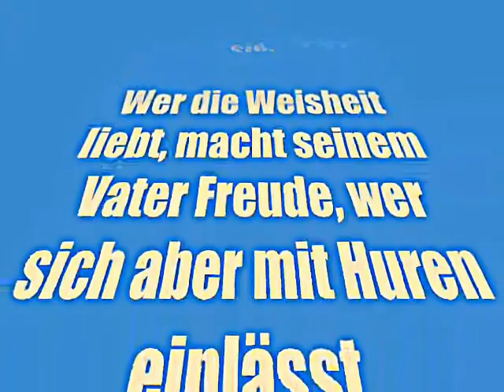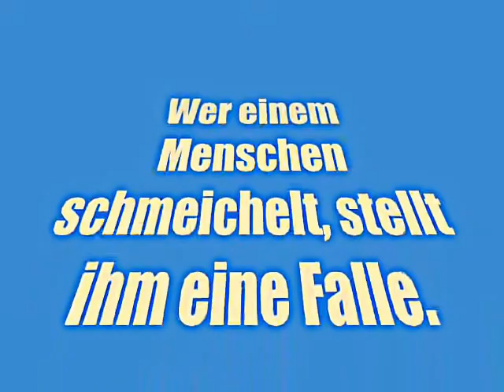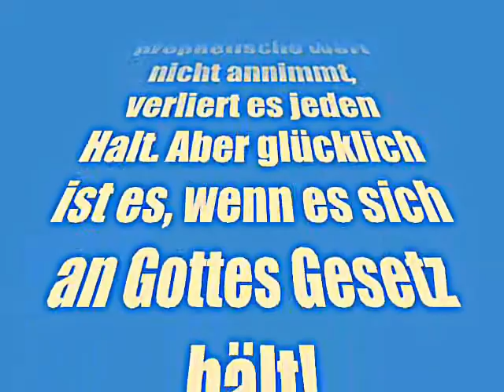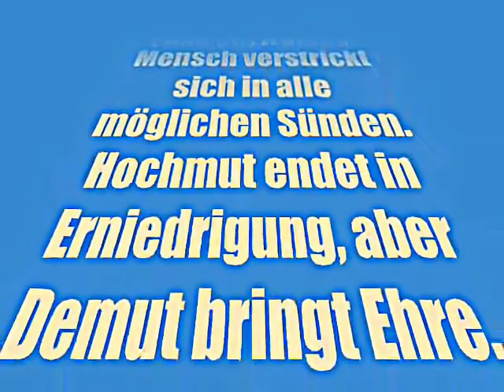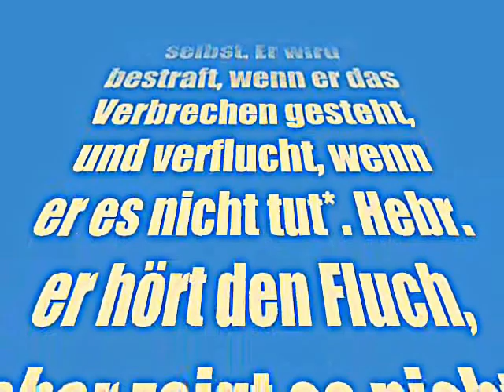Die Sprüche 29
Wer sich hartnäckig weigert, Zurechtweisung anzunehmen, wird plötzlich zusammenbrechen und nie mehr heil werden.

Wenn die Gottesfürchtigen herrschen, freuen sich die Menschen. Wenn aber ein Gottloser an der Macht ist, stöhnen sie.

Wer die Weisheit liebt, macht seinem Vater Freude, wer sich aber mit Huren einlässt, verschleudert seinen Besitz.Wer einem Menschen schmeichelt, stellt ihm eine Falle.

Der Gottesfürchtige Mensch verstrickt sich in seiner Schuld, der Gottesfürchtige aber entkommt und jubelt vor Freude.

Der Gottesfürchtige Mensch kennt die Rechte der Armen; der gottlose aber nimmt auf nichts Rücksicht.

Spötter können eine ganze Stadt aufhetzen, die Weisen dagegen besänftigen den Zorn.

Wenn ein Weiser einen Narren vor Gericht anklagt, dann tobt dieser und lacht, aber er gibt keine Ruhe.

Die Mörder hassen den, der ehrlich ist, aber die Aufrichtigen nehmen sich seiner an.Ein Narr lässt seinen Zorn freien Lauf, aber ein Weiser hält ihn zurück.
Wenn ein Herrscher auf Lügen hört, ist er von gottlosen Ratgebern umgeben.
Der Arme und der Unterdrücker haben eins gemein: Der Herr schenkte beiden das Augenlicht.
Ein König, der die Armen gerecht behandelt, wird lange herrschen.
Ein Kind zu bestrafen und zurechtzuweisen bewirkt Weisheit, aber ein unerzogenes Kind macht seiner Mutter Schande.
Solange die Gottlosen an der Macht sind, nimmt das Unrecht zu. Die Gottesfürchtigen aber werden miterleben, wie die Gottlosen zu Fall kommen.